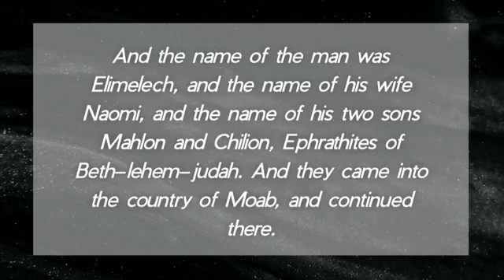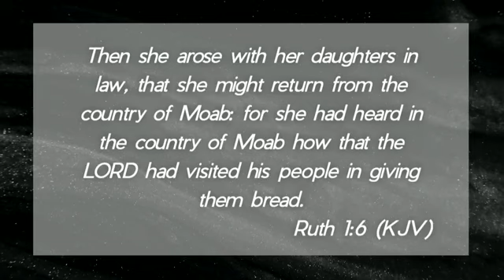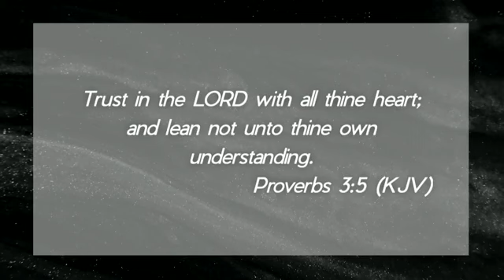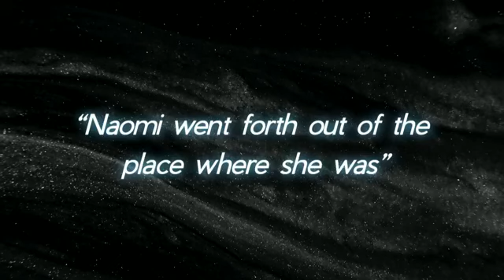7-28-2020 - Lessons from the book of Ruth - Part 1 - Pastor D L Rogers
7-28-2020 - Lessons from the book of Ruth - Part 1 - Pastor D L Rogers